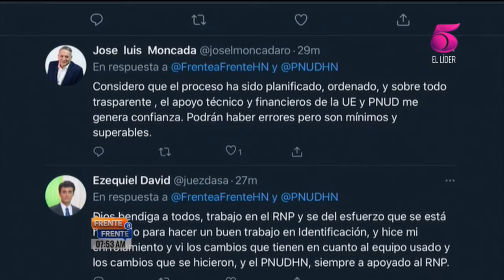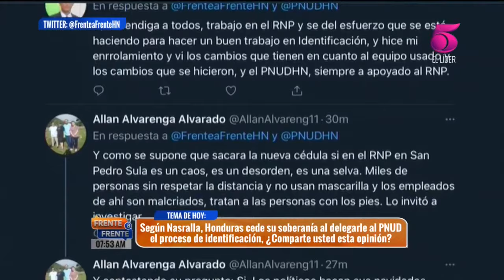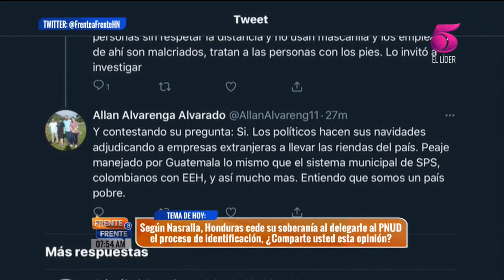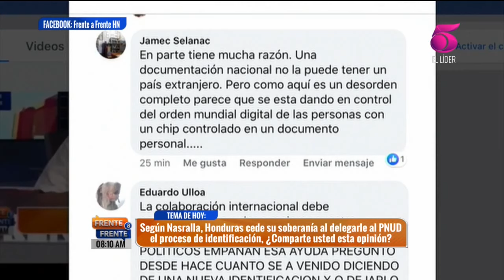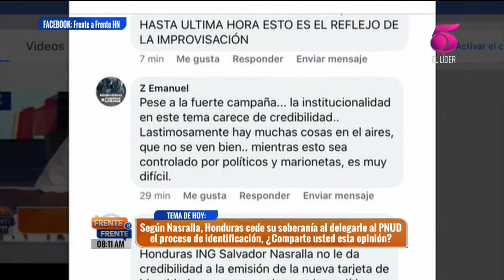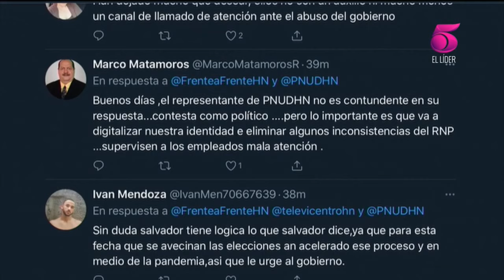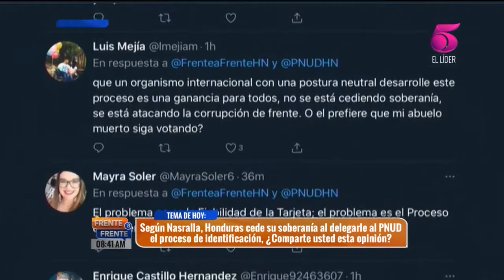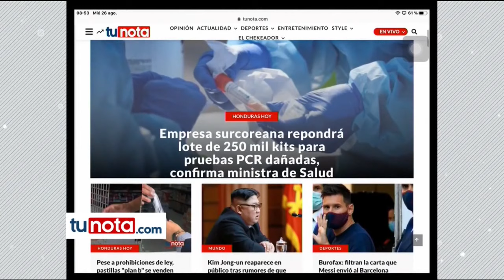Frente a Frente - 26 de Agosto 2020